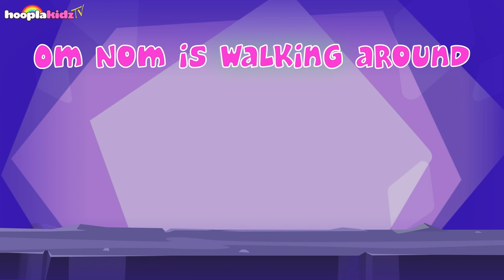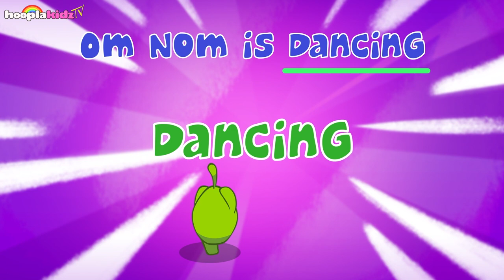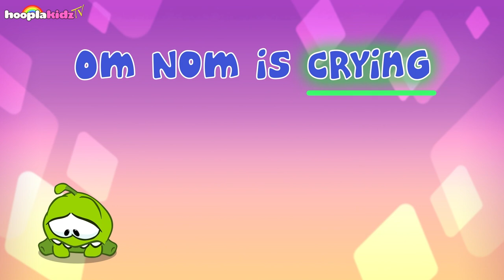Learn With Om Nom - Learn Five Senses | Funny Cartoons For Kids By HooplaKidz TV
Let's sing, play and learn with Om Nom! Enjoy and learn with Om Nom activities and learning videos for kids at home. Watch the best of Om Nom Stories and Learn With Om Nom only on HooplaKidz TV!

Learn all about the five senses - touch, smell, see, hear and taste - with Om Nom!

Hello All!
Welcome to HooplaKidz TV. Here you will find a wide variety of funny cartoon shows for kids of different age groups. We showcase many popular cartoon shows such as Om Nom, Gazoon, and much more.

We also have some classic nursery rhymes as well as Christmas and Halloween Songs. So join us for a fun and frolic adventure with songs, stories, and lots of Hoopla-fun!